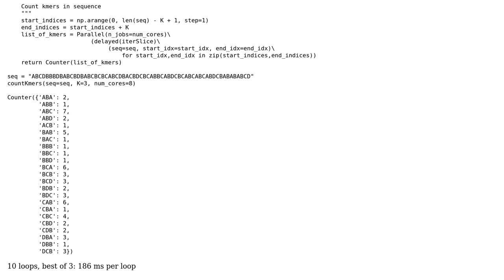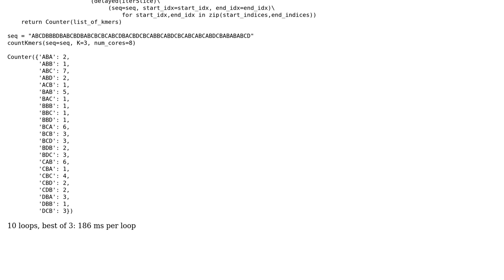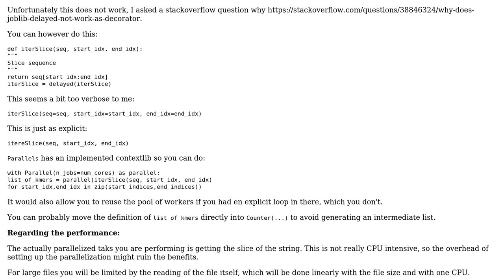Counting K-mers (words) in a sequence string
With thanks & praise to God, and with thanks to the many people who have made this project possible! | Content (except music & images) licensed under CC BY-SA | Music | Images & others | With thanks to user O.rka user Jamal user Graipher and the Stack Exchange Network Trademarks are property of their respective owners. You are responsible for your own actions.